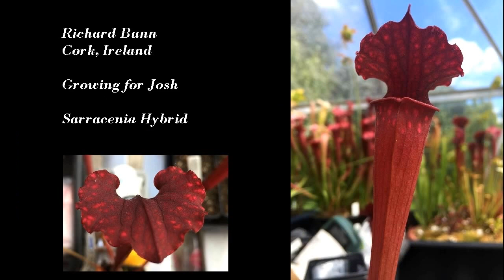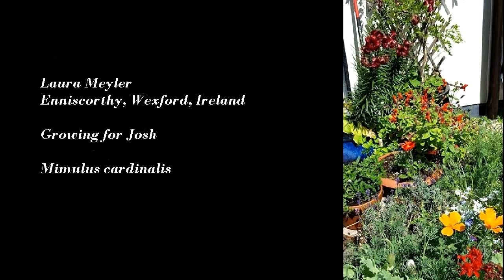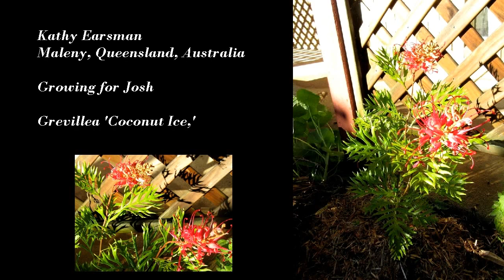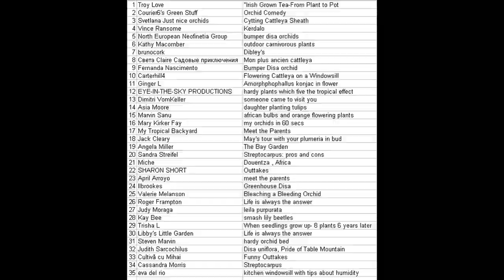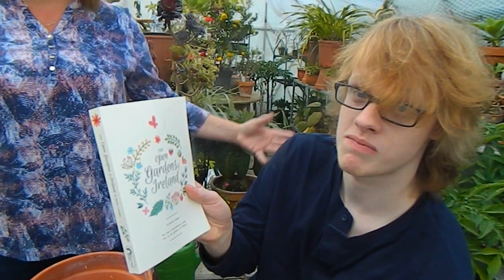Grow it for Josh Updates & Giveaway Draw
It is time for the first update on plants being grown by you for Josh.

Here we have the first 22 plants being grown for Josh in four different continents (GrowitforJosh).
If you want to grow a plant for Josh, please send me some details and your photo via the Facebook page (see below).

Here are links to the sites/channels of other people/YouTubers, growing for Josh in this update...

This video also selects the winner of our international giveaway, the prize being Open Gardens of Ireland by Shirley Lanigan.

If you liked this video, you'll love my book, Journal of an Irish Garden.